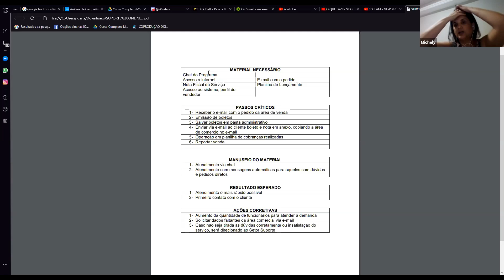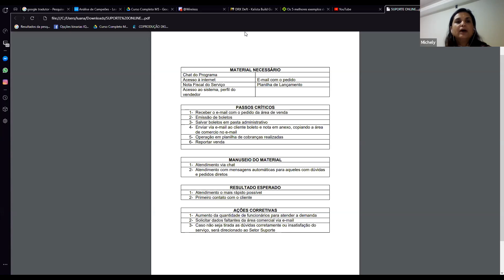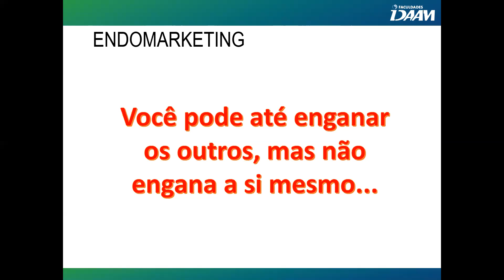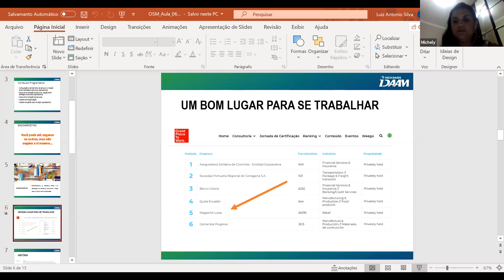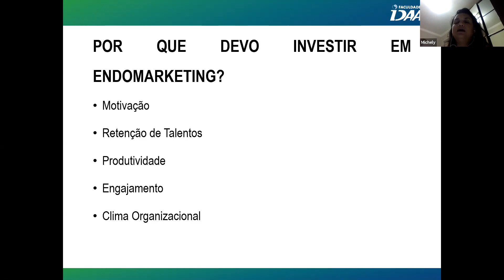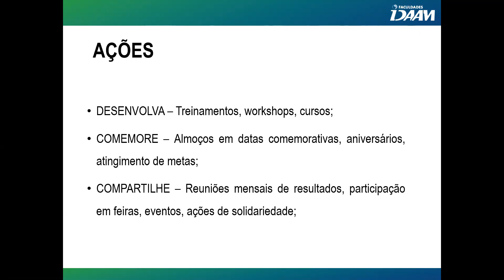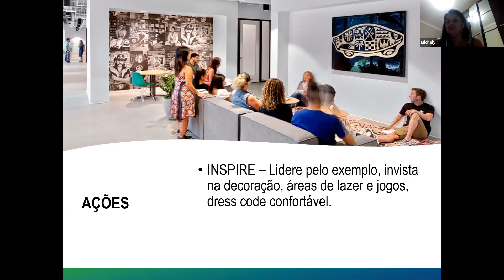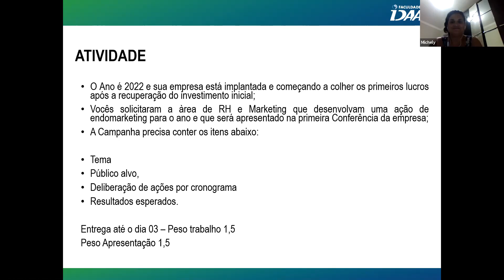Organização, sistemas e métodos - 26jun2020